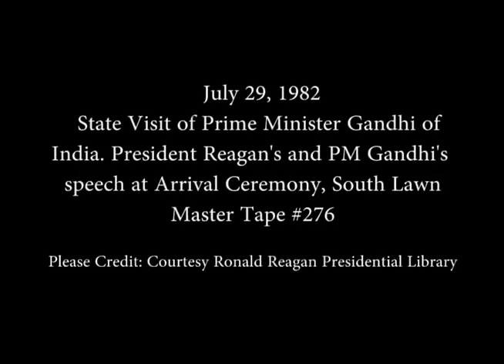President Reagan's Remarks at Prime Minister Gandhi of India State Visit on July 29, 1982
Full Title: State Visit of Prime Minister Gandhi of India. President Reagan's Speech and Prime Minister Gandhi's Speech at Arrival Ceremony, South Lawn on July 29, 1982

Access Restriction(s):Unrestricted
Use Restriction(s):Unrestricted